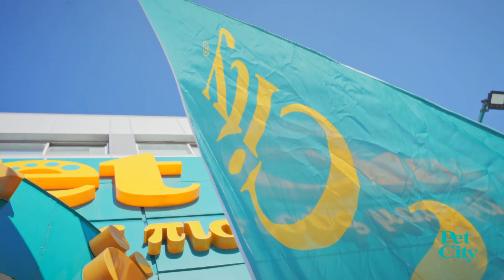7η Ημέρα Υιοθεσίας Pet City x Dogs' Voice!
📣Εσύ θα χάσεις το μεγαλύτερο event του μήνα;

Σε περιμένουμε στην 7η Adoption Day από τα Pet City, το Σάββατο 1/04 στο Pet City Μελίσσια, Λ. Πηγής 36, σε συνεργασία με την Dog’s Voice, μόλις μια ανάσα πριν από την Παγκόσμια Ημέρα Αδέσποτων Ζώων! Θα υποδεχτούμε 16 σκυλάκια από το Σύλλογο Φίλων Ζώων Χαλανδρίου και το Σύλλογο Δικαιοσύνης για τα Αδέσποτα. Μαζί μας θα είναι και η Pedigree που φροντίζει για τις πρώτες ανάγκες διατροφής κάθε μουσούδας που θα υιοθετηθεί! 🐶
Εσύ θα προσφέρεις σε ένα αδεσποτάκι το foreverhome του; 🐾

📅Πότε; Σάββατο 1/04 11:00-14:00
📍Πού; Pet City Μελίσσια, Λ. Πηγής 36

«Δεν μπορείς να αλλάξεις το παρελθόν τους, αλλά μπορείς να ξαναγράψεις το μέλλον τους»